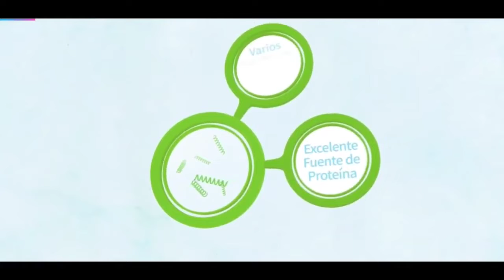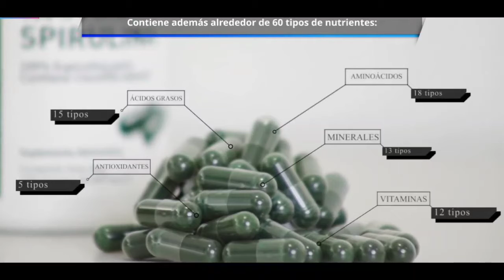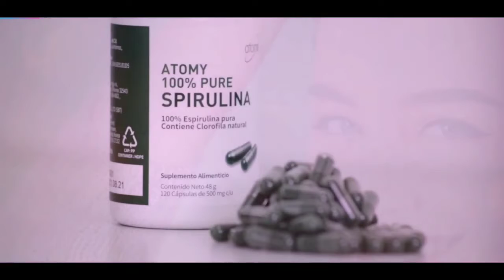La espirulina de Atomy es 100% pura.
Adquierela con descuentos de socio desde tu propia tienda en linea, donde encontrarás productos con los mas altos estandares de fabricacion de Cosmética Coreana, complementos para la salud, belleza, cuidado personal.
Atomy desarrolla y fabrica productos  Orgánicos, naturales 100% y biodegradables.

Contactanos para facilitarte información de como tener tu propia tienda en linea.